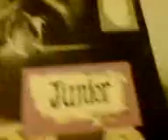S. A. P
with all that sexual energy surging through my body, it has to be released